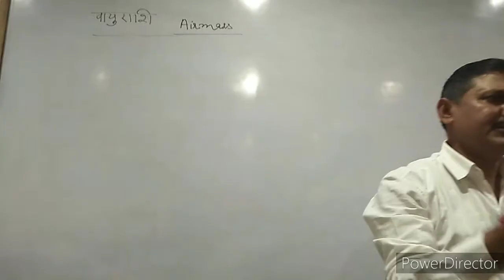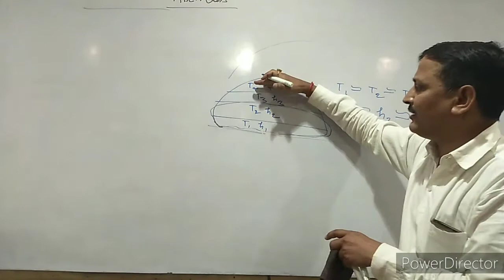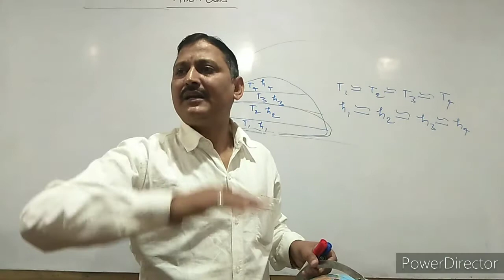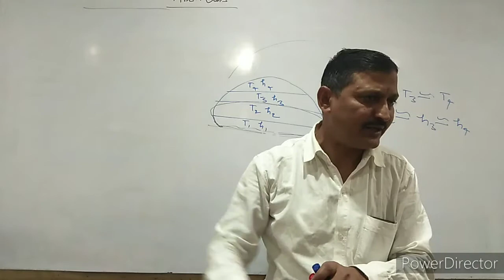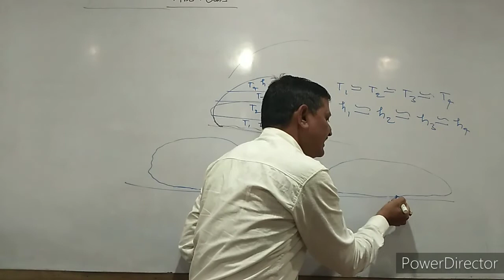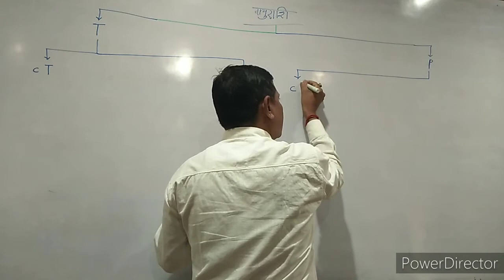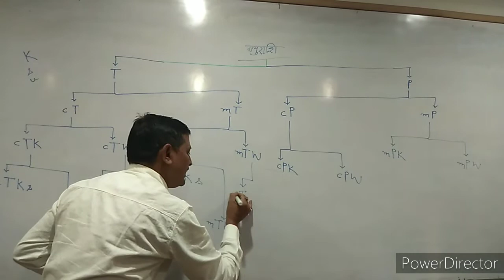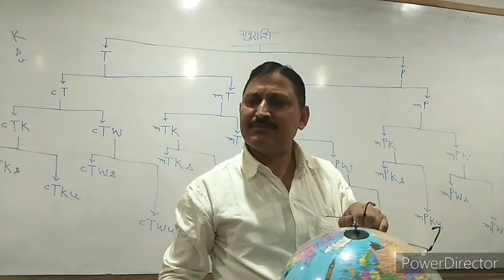AIRMASS (वायुराशि)..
climatology by Dr. Satish Chandra